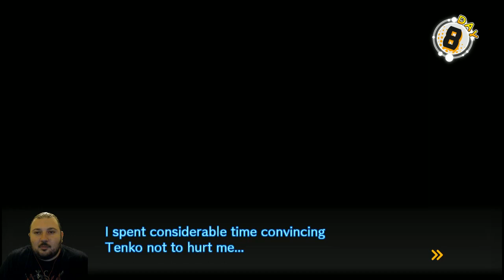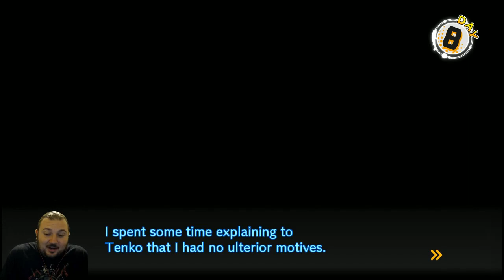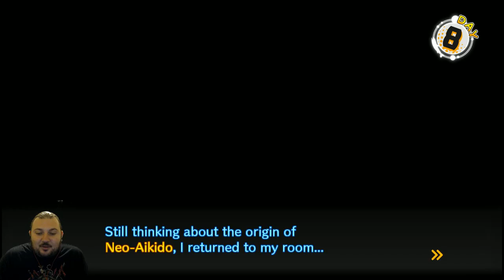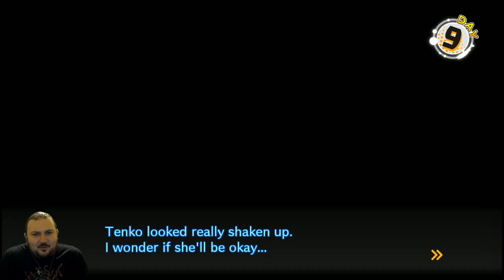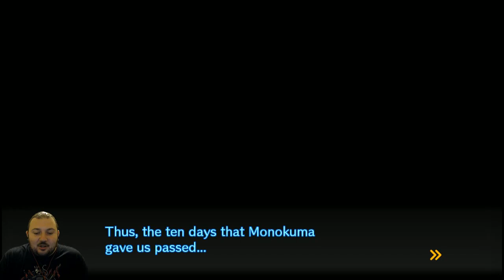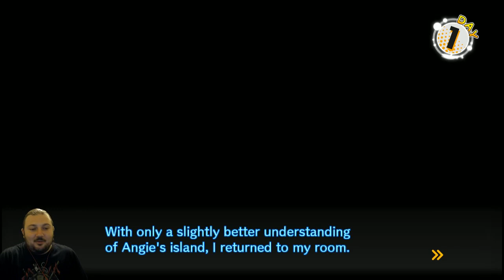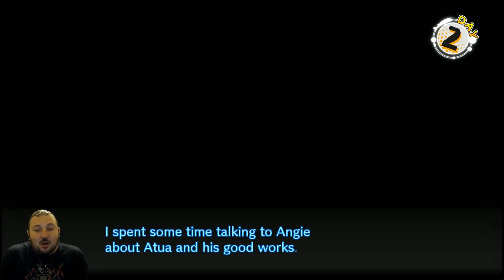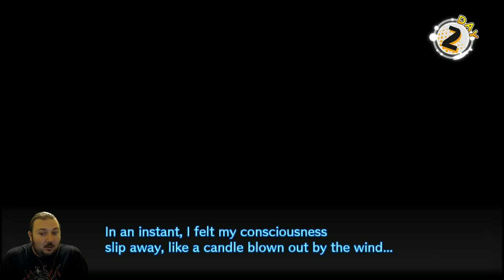Let's Play Danganronpa V3 (BLIND) Part 54: THE ULTIMATE DEGENERATES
I think errbody here a bunch of degenerates.  Not just the males.